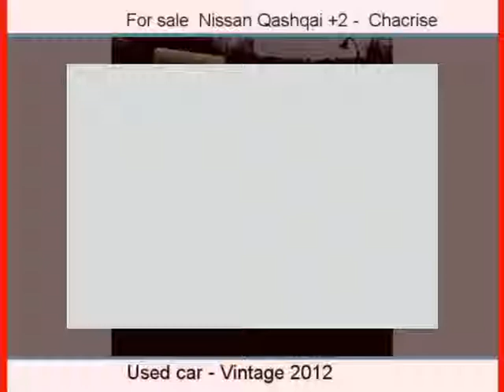Sale one Nissan Qashqai +2 Chacrise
For sale at  Chacrise  Used car Nissan Qashqai +2 of 6000 Km.
used motors Autoenvideo : Sale one Nissan Qashqai +2  Chacrise  Aisne